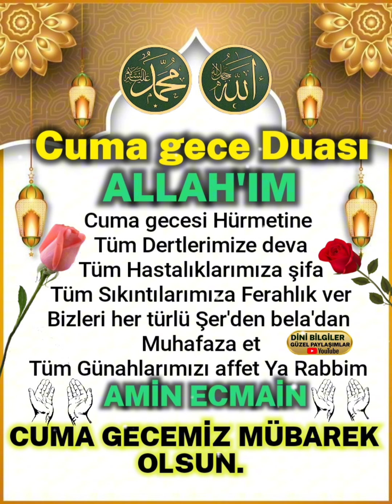Cuma Gecesi Duası Yüce RABBİM kabul eylesin inşallah